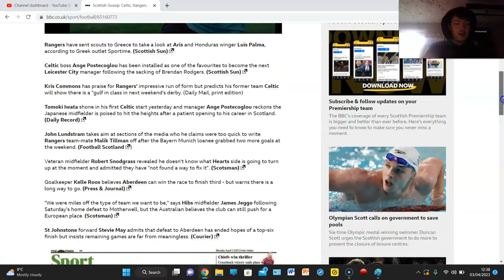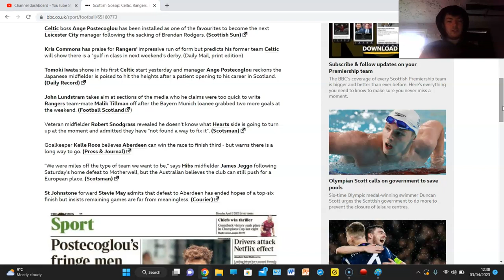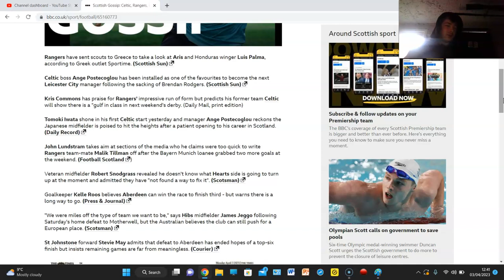LUIS PALMA TO RANGERS?!! EUROPEAN SPOT HEATS UP...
LATEST SCOTTISH FOOTBALL NEWS